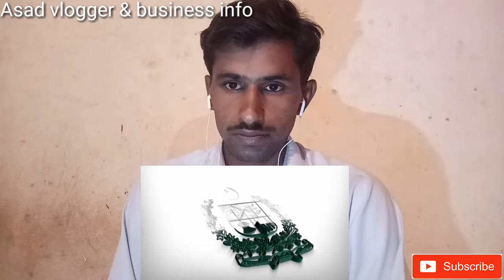Kartarpur corridor song view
Kartarpur corridor opening song the dadicate to sikh cameonty from government of Pakistan On the 9th November 2019

About; Asad vlogger and business info is a YouTube channel where you will find Vlog videos and business iinformation videos and New video Posted everyday.